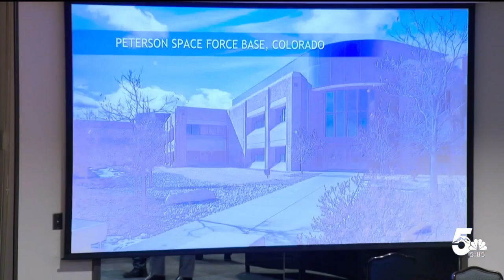Colonel David Hanson gives annual State of the Bases Address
His address covered issues happening at Peterson and Schriever Space Force bases, as well as Cheyenne Mountain Space Force station.